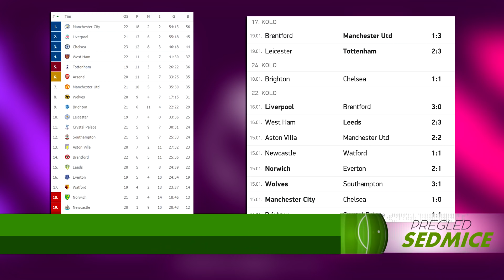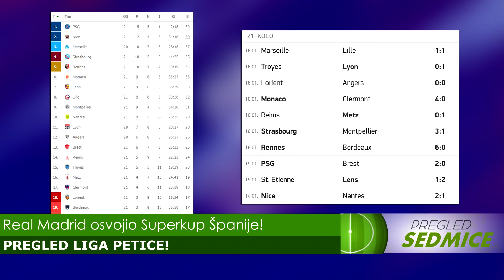ROBINHU POTVRĐENA KAZNA OD 9 GODINA ZATVORA! MINO RAIOLA SE BORI ZA ŽIVOT! - PREGLED SEDMICE #248